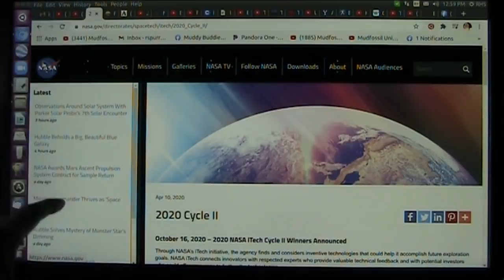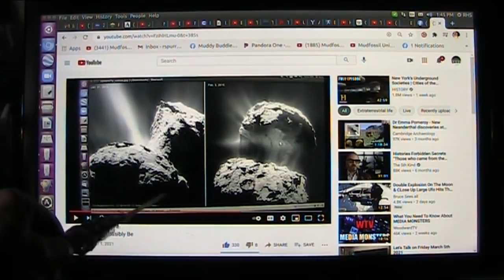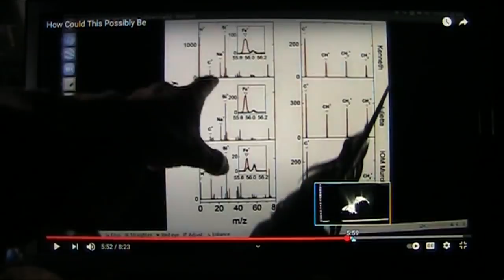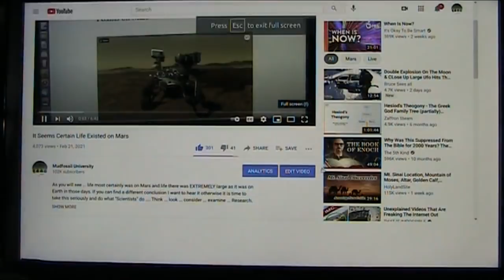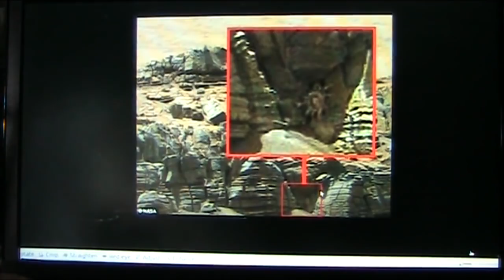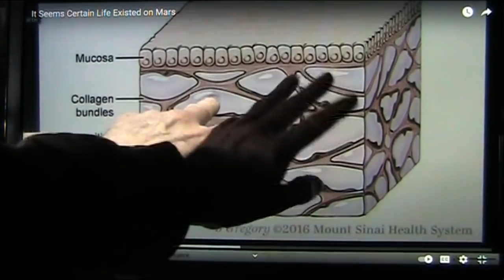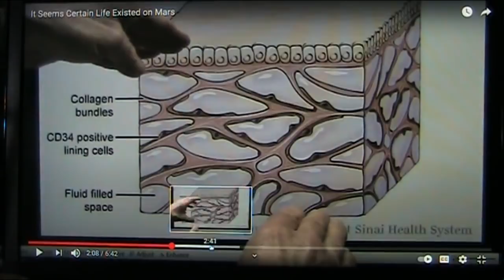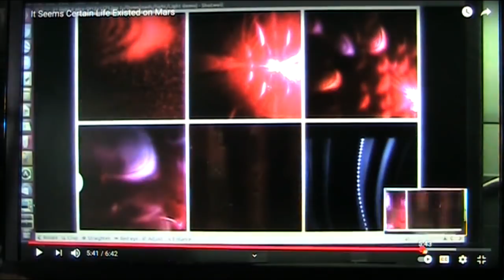Breaking News in Space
Life in Space? Now we know.